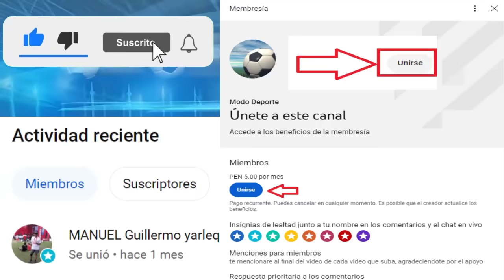Sport huancayo recibira a Cienciano Por la fecha 5 Apertura 2023 | Piero Hincapié renovó contrato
Sport huancayo recibira a Cienciano Por la fecha 5 Apertura 2023 | Piero Hincapié renovó contrato con el Bayer Leverkusen
Creditos
MusicbyAden - Fiji
Descargar: Musicbyaden – Fiji